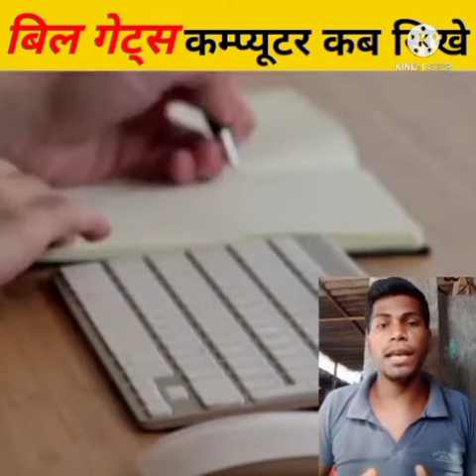स्त्री अपने बालों को झड़ने से रोके कैसे//women Apne Balo ko jhadane se roke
Thanks for_____________________
____________________chandan Kushwaha